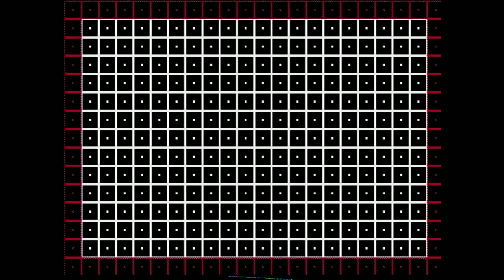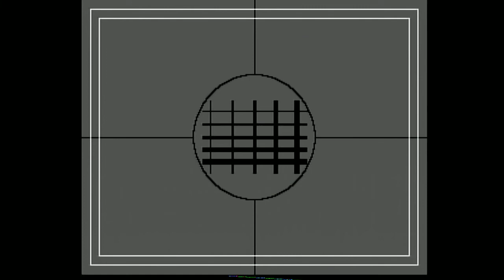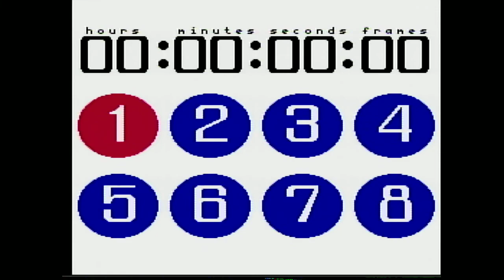Columbus Circle HDMI Booster - 240p Test Suite v1.10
Demonstration of Columbus Circle's HDMI Booster. Footage captured with a Black Magic Design Intesity Pro 4K via the HDMI Booster's HDMI output connected to a stock Turbografx 16.